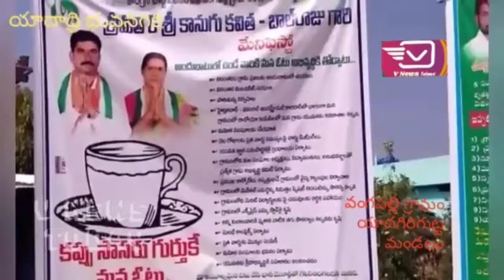సర్పంచ్ అభ్యర్థి కానుగు కవిత బాలరాజ్ ఎన్నికల ప్రచారం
యాదగిరిగుట్ట మండలం, యాదాద్రి భువనగిరి జిల్లా